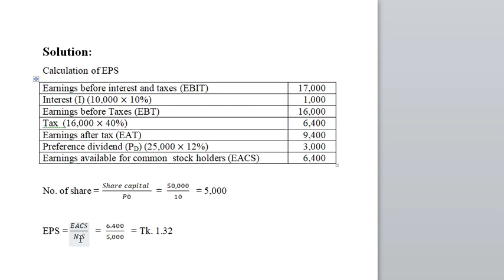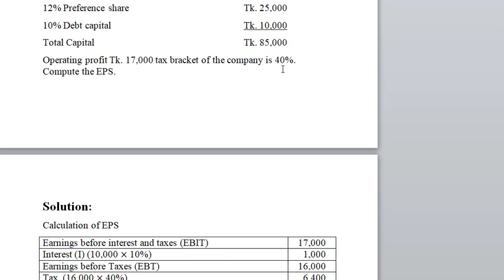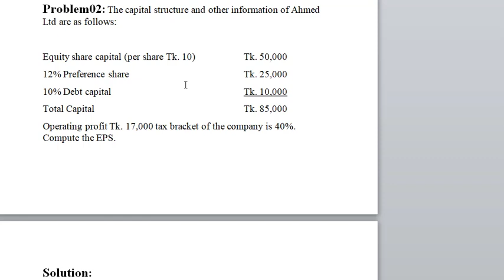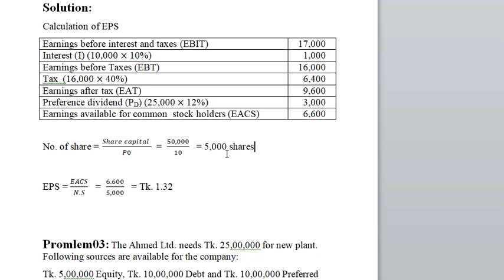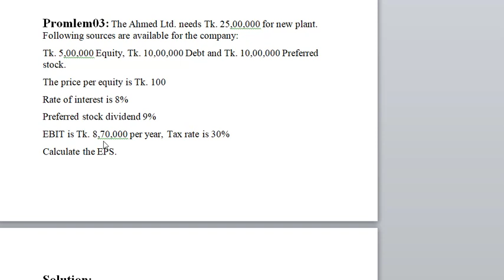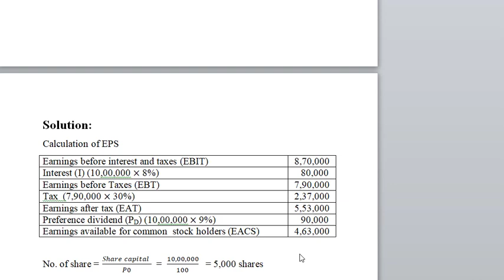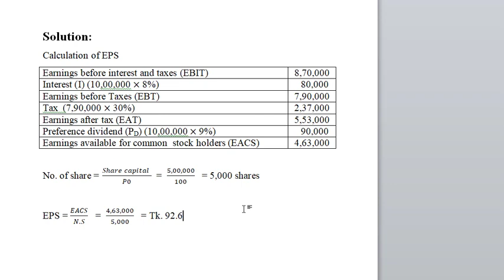Accounting Theory (Earning Management)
Accounting theory Bangla tutorial
Earning Management Bangla tutorial

The things are to be done in this chapter:
1. Earnings Per Share (EPS)
2. Break-even-point (BEP)
3. Degree of operating Leverage (DOL)
4. Degree of Financial Leverage (DFL)
5. Degree of combine/Total Leverage (DCL/DTL)